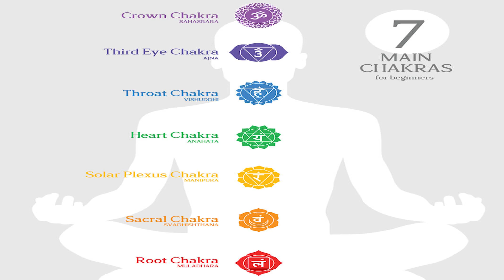|Brahma Muhurta at 4 AM|| What Happens if 7 Chakras are Activated | Chakra Balancing and Healing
HI FRIENDS
 The Law of attraction is the most powerful.
it is a used by so many successful people 'sin their life.
so the law of attraction definitely everyone should know about this subject for future success.
So.

Powered By

Note: Some of the pictures used in this video belong to the real owners. We don't have any authority/right on the pictures used.